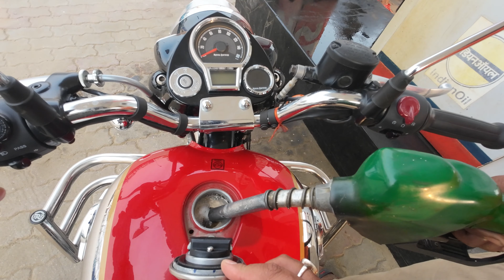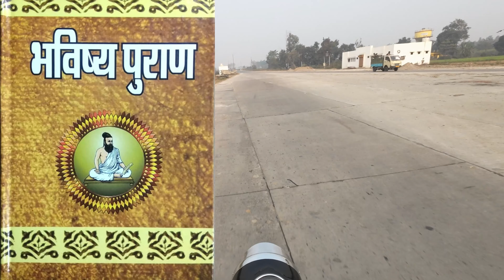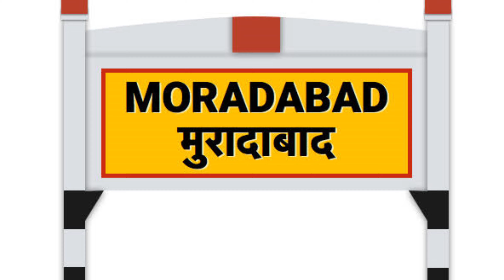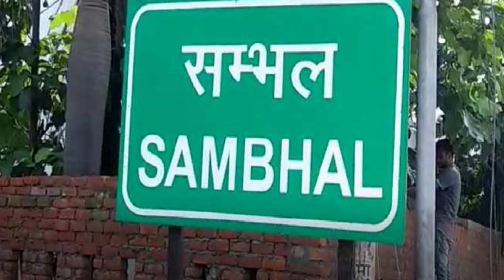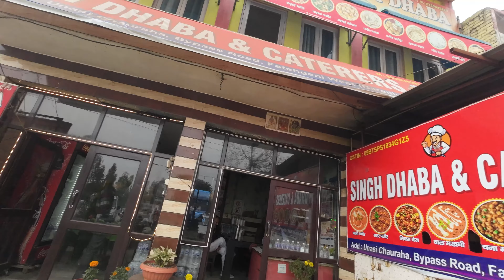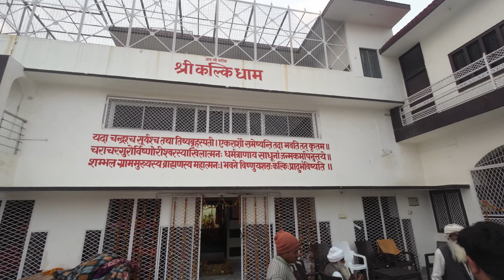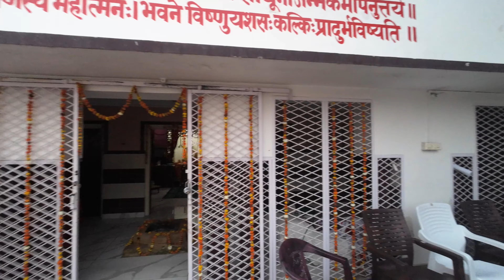Kalki Dham। कल्कि धाम । नरेंद्र मोदी जी शिलान्यास । Foundation Stone ।